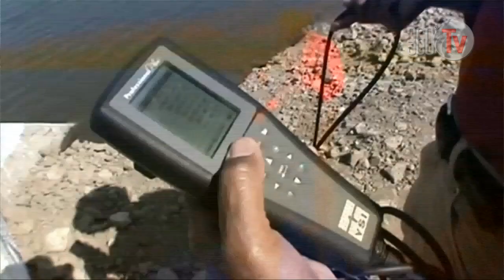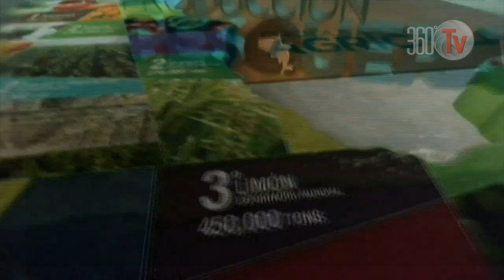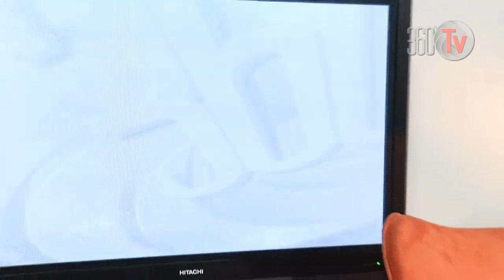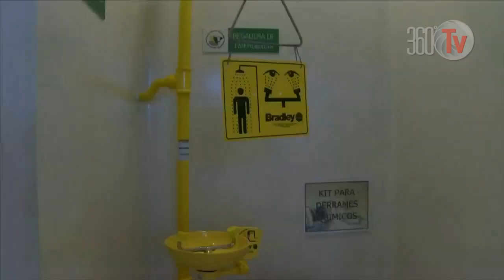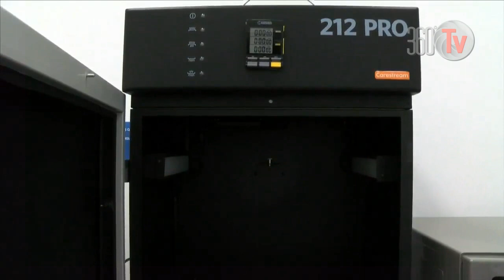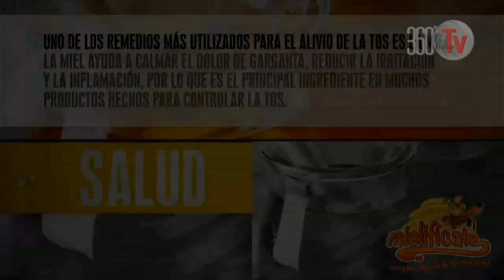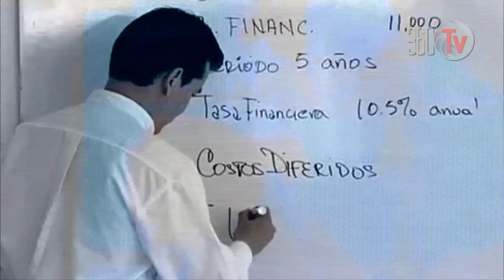PROGRAMA 25 23 AGOSTO 2013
INFORMATIVO SAGARPA:
1.-Protegen la camaronicultura, activa SAGARPA dispositivo nacional de emergencia acuícola
2. Convocatoria, premio nacional de sanidad vegetal 2013
3. MOSCAMED, la producción de moscas estériles
4. Producción de papa en México  5. Implementan sistema de información, INAPESCA trabaja en el desarrollo del software
ES TIEMPO DE: AGUACATE
MEXICO EN LA MESA: Biological Security Level 2 (BSL2 -- SENASICA)
RECETA MAR Y TIERRA:Los sopitos de crema y queso (Colima)
CASO DE ÉXITO:Jóvenes al rescate del campo, Chautzingo, Puebla
MIRADA AL CAMPO:Educación profesional ligada al campo (UAEM, Morelos)
DIÁLOGO DE COCINA: Quiche de brócoli (México Calidad Suprema)
REPOSTAJE ESPECIAL:Los mercados populares (Cuidad de México)